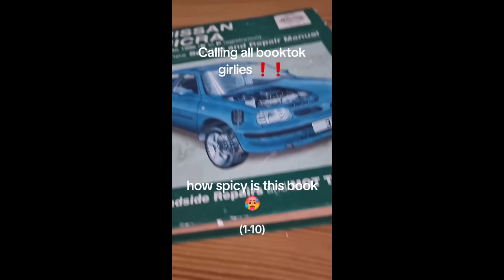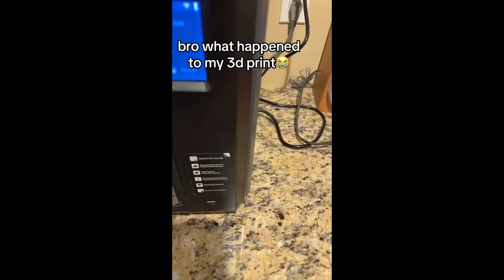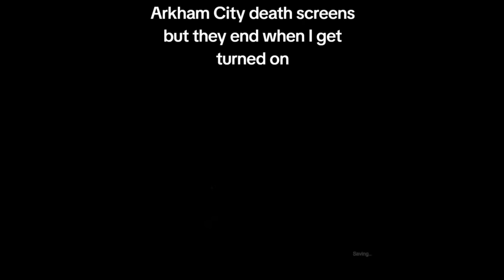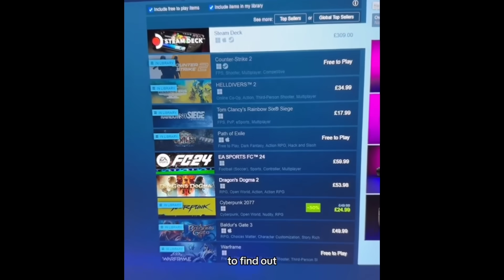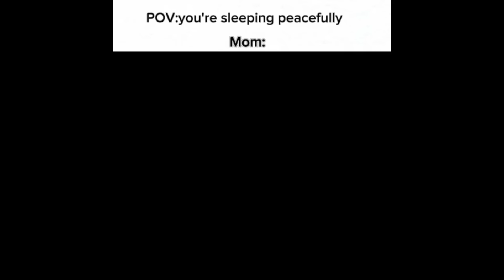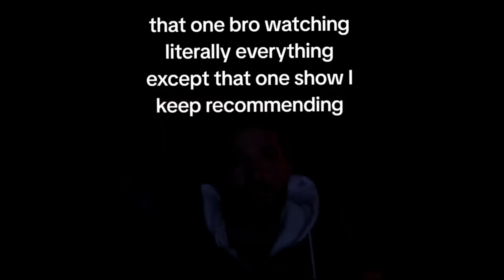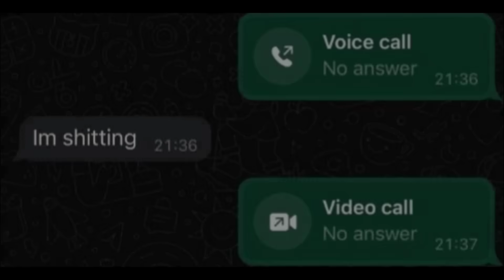Shitpost Status V133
a funny shitpost , meme compilation vol133

0:00-0:04 (Nothing)
0:05-0:15 Papa's Pizzeria - Order Station
0:25-0:33 1812 Overture with Cannons
1:21-1:28 Call of Duty Black Ops Zombies Theme (Trap Remix)
1:44-1:50 Intervallo (Version 2)
1:56-2:02 Invisible - Duran Duran
2:03-2:14 Eyez - Rob Ross
2:15-2:21 Dirtmouth
2:22-2:33 Eyes Without A Face - Billy idol
2:34-2:44 Regular Show God of Basketball Theme
3:13-3:29 Watery Haze - VOID
3:30-3:42 (Couldn't find this one)
3:43-4:05 Bloodborne Ost - Ludwig, The Holy Blade
4:06-4:22 AoStH Music - Dr.Ivo Robotnik Theme
4:23-4:37 Glorious Morning - Waterflame
5:02-5:22 Intervallo (Version 2) [Same music for both memes]
5:23-5:34 Foul Tarnished... 2 - Ryutqc (Not sure)
5:35-5:50 Surface (slowed) - Aero chord
6:25-6:35 On Sight - Kanye West
6:45-6:53 Welcome To Your New Life !Msc!
6:54-7:00 ROBLOX Music - Horror
7:14-7:20 Nightcall
7:42-7:49 Traditionnel musette
8:00-8:30 Delirious - Yoshimasa Terui
8:31-8:40 Professor E. Gadd Theme - Luigi's Mansion
9:08-9:15 Bloodborne Ost - Ludwig, The Holy Blade
9:16-9:23 Wouldn't It Be Nice - The Beach Boys
9:41-9:55 Yesterday by Beatles Or: Imagine By Yoko Ono As Sung By John Lennon (Instrumental)
10:09-10:18 The Only Thing I Know For Real (Maniac Agenda Mix)
10:19-10:31 Religious Man - Mister Loco
10:42-10:47 Moog City 2 - C418
10:55-11:02 Intervallo (Version 2)
11:21-11:32 Intervallo (Version 2)
11:41-11:47 Intervallo (Version 2)
11:57-12:06 Libet's Delay Super Slow
12:07-12:30 Invisible - Duran Duran
12:43-12:50 Phonk Bachi Bachi (feat. Mc Rd) [Slow + Speed]
12:51-12:56 Glory - Heaven Pierce Her
12:58-13:10 Messages from the Stars
13:17-13:22 The Elder Scrolls IV - Oblivion Soundtrack - 04 Harvest Dawn
13:23-13:29 Time In a Bottle - Jim Croce
13:30-13:52 Joy Again - looking Out for you
13:53-14:19 Paris - MOON
14:20-15:01 Nintendo Wii - Shop Channel Music